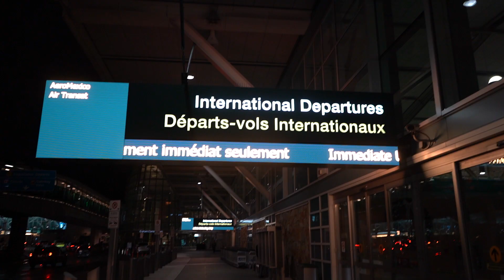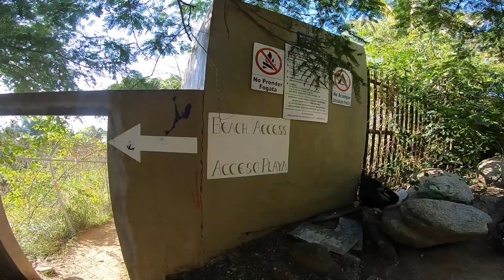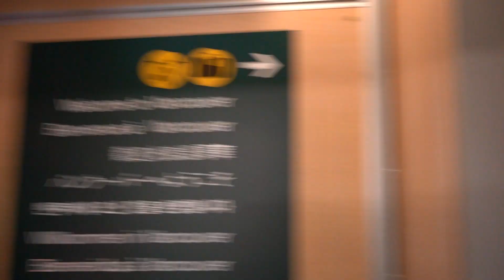Reunited with HER after Two years!! (Emotional)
ITill we meet again ❤️